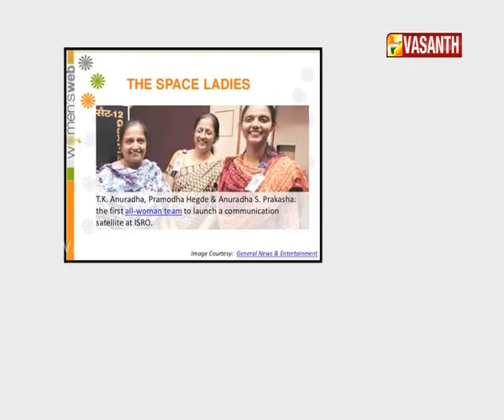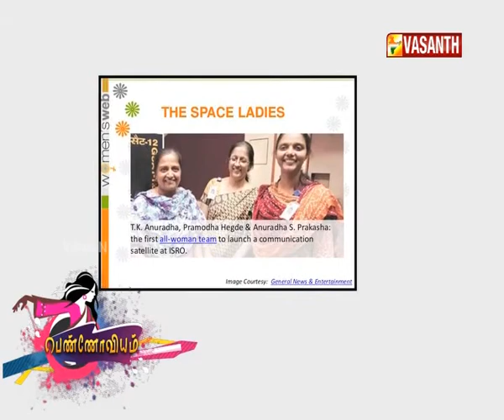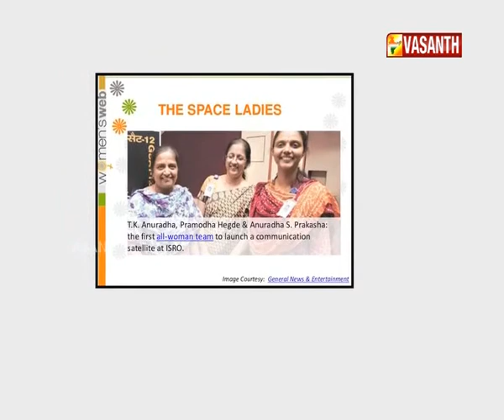Pennoviyam Epi 158